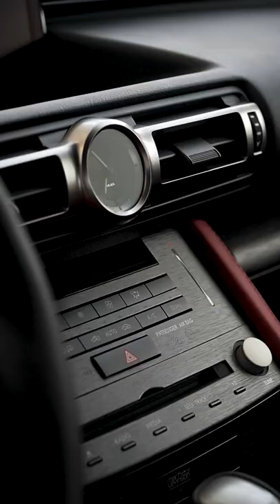Tony Graham Lexus - 2022 Lexus RC 350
Ready to fulfill your passion for high performance - 2022 Lexus RC 350

Tony Graham Lexus
Address: 299 W Hunt Club Rd, Nepean, ON K2E 1A6